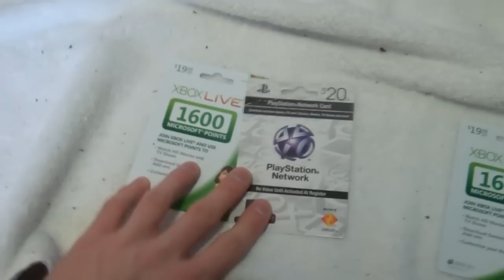WORLD'S FASTEST TACTICAL NUKE